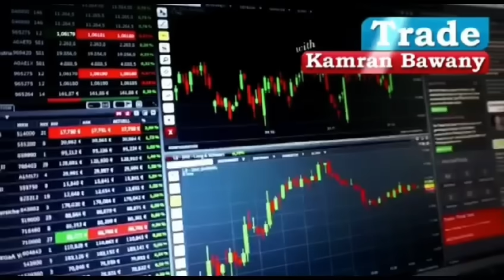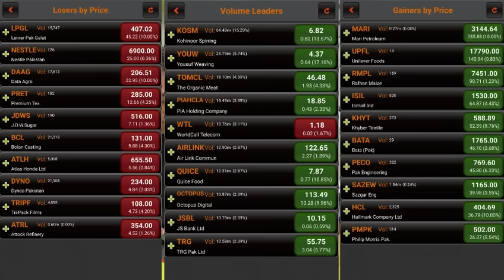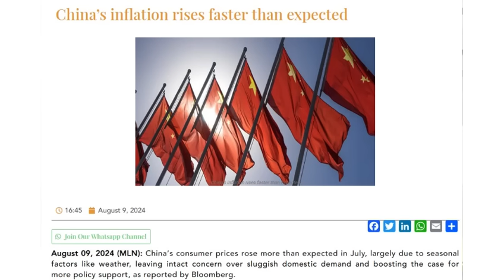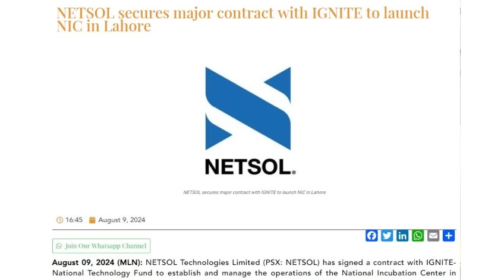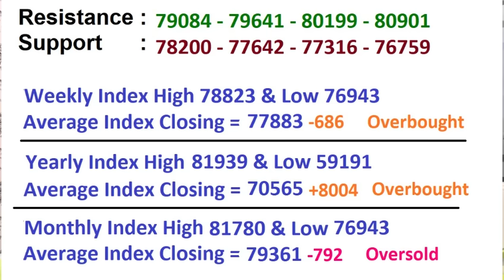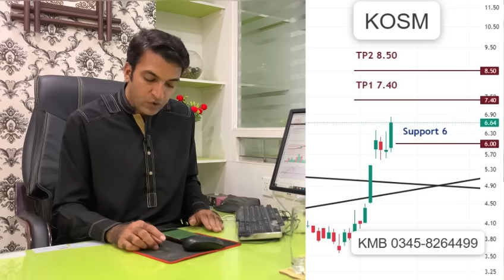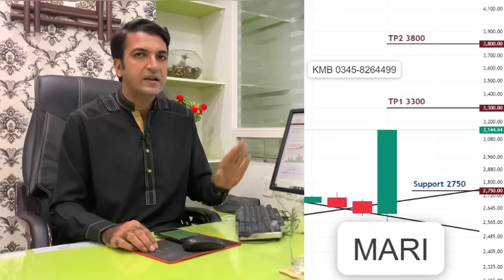Agreement Ho Gaya |Mari Kosm |PSX View For Monday 12 August 2024|Gold|Silver